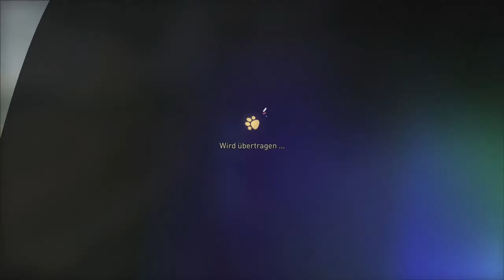Let's Play Gravity Rush 2 (German/Blind/PS4) [Part 26]-Missverständnis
Hi Leute und herzlich Willkommen zu meinem Let's Play von Gravity Rush 2. Nachdem ich den Vorgänger in einem Let's Play abgeschlossen habe hat es mich in den Fingern gejuckt auch den zweiten Teil endlich zu bringen. Gravity Rush 2 erschien Januar 2017 exklusiv auf der Playstation 4 und setzt die Geschichte um Kat fort.
Nach einem Vorfall in Heckseville wird Kat, ihres Zeichens Gravi-Königin, von einem Gravitationssturm gemeinsam mit Syd in eine Zwischendimension geschleudert. Getrennt von Dusty und ihrer Kräfte somit beraubt werden Kat und Syd von der Banga-Siedlung gefunden die in dichten Wolkendecken nach Gravitationserz für ihren Lebensunterhalt suchen.
Von nun an müssen Kat und Syd sich durchschlagen fern ab von Heckseville. Ob sie je den Weg zurückfinden ist nicht gewiss...
Hier erwartet uns ein Action-Adventure, noch besser als der erste Teil. Neue Kampfstile, Features und Verbündete erwarten uns in diesem Abenteuer. Wird Kat jemals wieder nach Hause finden? Was wird sie auf ihrer Reise erleben?  Wird Kat ihre Erinnerungenslücken, die sie noch aus dem ersten Teil hat füllen können? Finden wir es heraus!
► Hier geht's zu Gravity Rush Overture welche die Lücke zwischen Teil 1 und 2 schließen soll